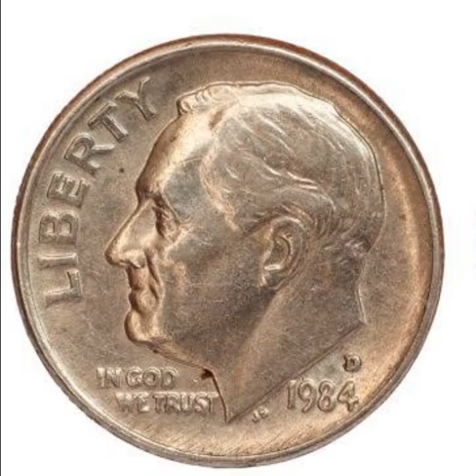Moedas raras Brasil e afins.